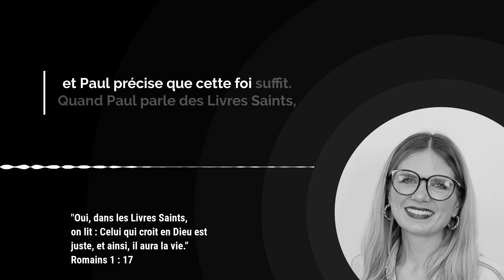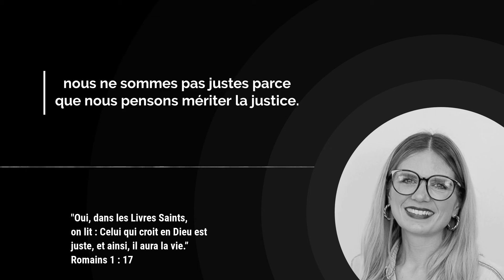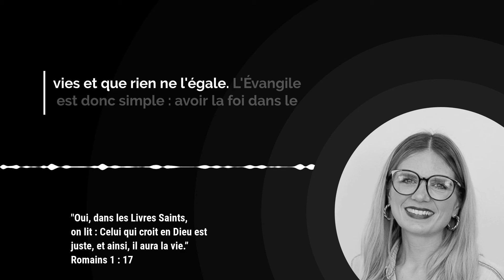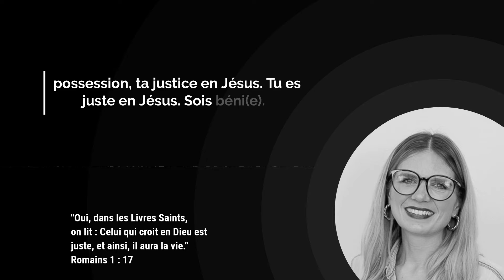Tu es JUSTE en Jésus : comprendre notre justice par la foi ! / Avec Darja Reichör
L'Évangile est si simple : la foi suffit ! Croire suffit ! Dieu nous reconnaît comme justes lorsque nous croyons en lui, et cette foi est suffisante. Paul confirme que cette justice ne vient pas de nos actions ou de nos mérites, mais uniquement de notre foi en Jésus.

Nous sommes justes parce que Jésus nous a justifiés. Il a payé le prix fort pour que nous puissions être justifiés. Parfois, nous compliquons les choses en essayant de nous rendre justes par nos propres moyens, mais c'est en vain. La seule façon d'être juste, c'est en Jésus.

La foi ne consiste pas seulement à croire que Dieu existe, mais à croire en sa toute-puissance et à le reconnaître comme le Seigneur de nos vies. Hébreux 11:1 nous dit que « la foi est une ferme assurance des choses qu’on espère, une démonstration de celles qu’on ne voit pas. »

Tu es juste si tu as une ferme assurance des choses que tu espères en Dieu et si tu reconnais la souveraineté de Jésus. Cette foi mène à la vie éternelle.

📥 Si tu souhaites recevoir par email « L’Évangile du jour », tu peux t’inscrire